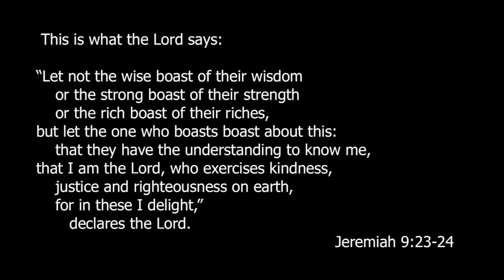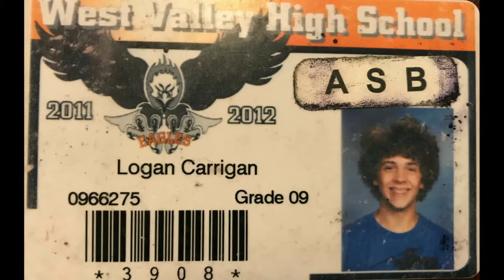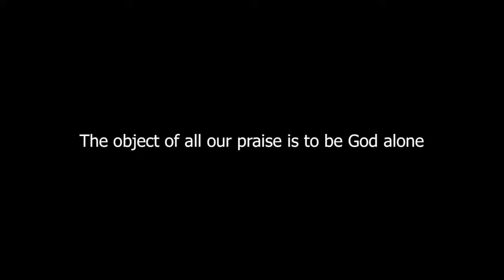Where Is Your Praise? - Logan Carrigan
Bachelor of Theology student sermon for Spring 2019